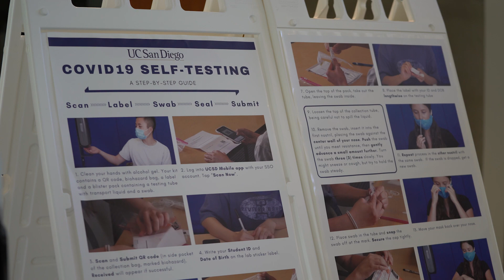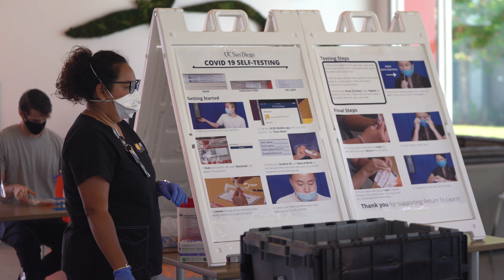Return to Learn Program: COVID-19 Testing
UC San Diego’s Return to Learn Program aims to broadly test students, faculty and staff on campus on a recurring basis for presence of the SARS-CoV-2 virus that causes COVID-19. This evidence-based program is intended to better position UC San Diego to resume in-person activities when fall classes begin in September 2020.